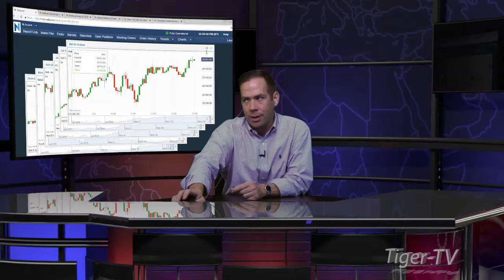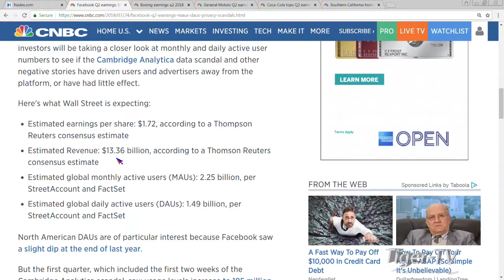July 25th 2PM ET Market Update with Tommy O'Brien on TFNN